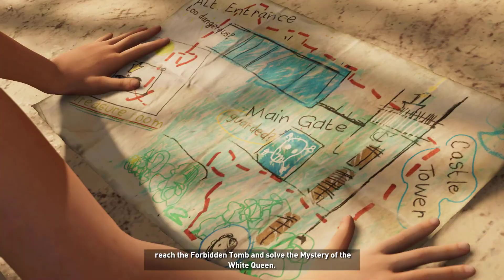Lara Croft's childhood memories and her father's death - Shadow of the Tomb Raider Gameplay - PC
i5 8500
16 GB 2x8GB Corsair 2400 MHz